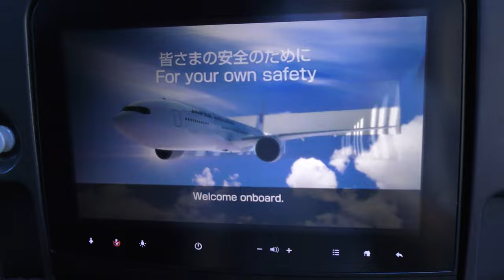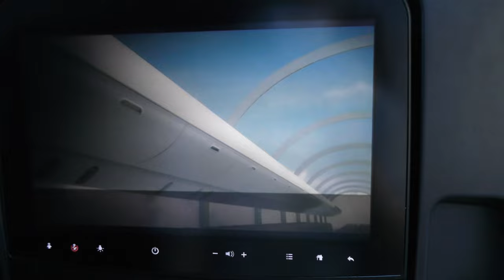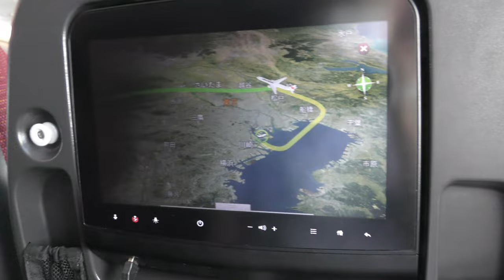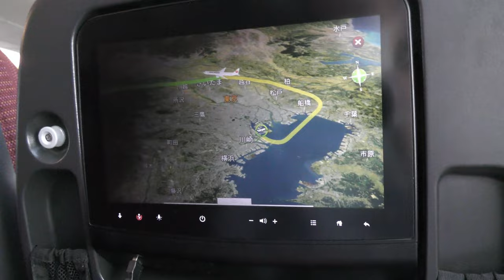【JALダイジェスト】日本航空303便、羽田空港→福岡空港B777- 200(JA703J) Tokyo Haneda to Fukuoka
2022年9月24日撮影、JAL日本航空303便、羽田空港→福岡空港B777- 200(JA703J) より撮影したダイジェスト・ハイライト映像です。

Everyday Update!